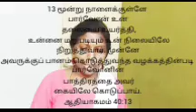October 14 Today's Bible Verse 📖✝️ Mrs.Sasiraniarulraj